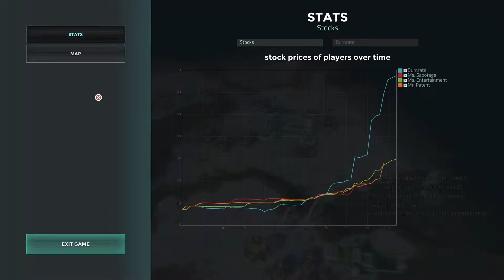Offworld Trading Company (Scientific) Daily Challenge 20150609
Offworld Trading Company Daily Challenge. Single player map that changes each day and is a fun quick challenge in the game.